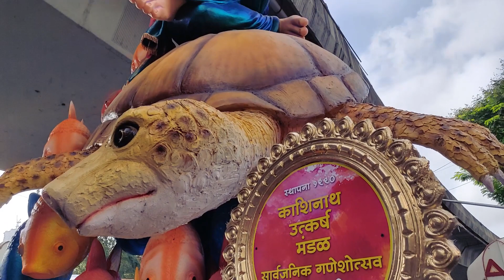Lower parel cha ladka | Khetwadi cha Morya | Dongri cha raja | Fort cha Raja | Mumbadevi cha raja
1-fort Cha raja 2018
2-khetwadi cha Morya 2018
3-dongri cha raja 2018
4-lower parel cha ladka 2018
5-Mumbai cha maharaja 2018
6 mumbadevi  cha raja 2018
7-Colaba cha yuvraj 2018
8-Marine drive cha samrat 2018